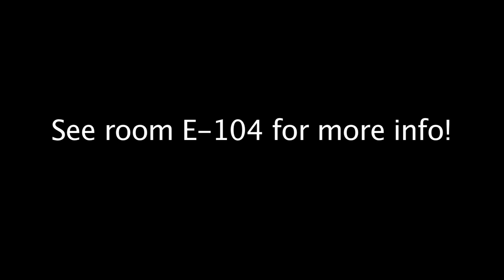HomeComing Trailer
Aptos High School Homecoming DVD trailer. Available November 1st at lunch. Go to room E-104 for details. Price TBA. Filmed and Edited by Michael Oberst, Colin Burris. Special thanks to Ms. A and Jack.